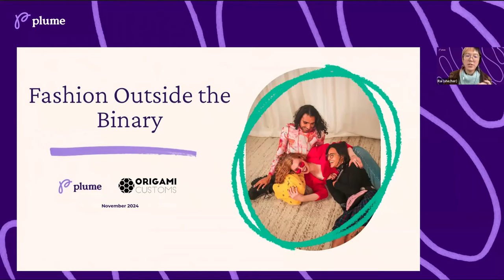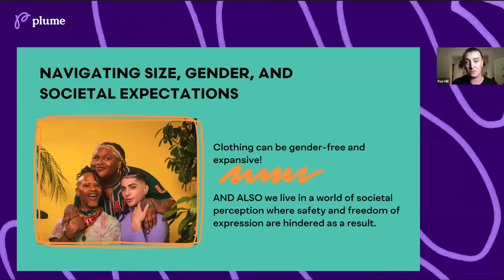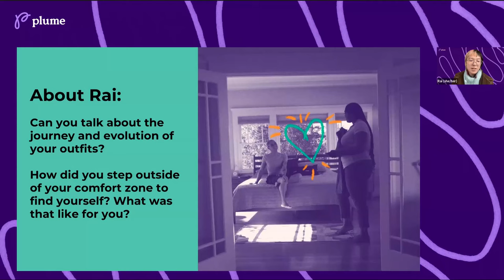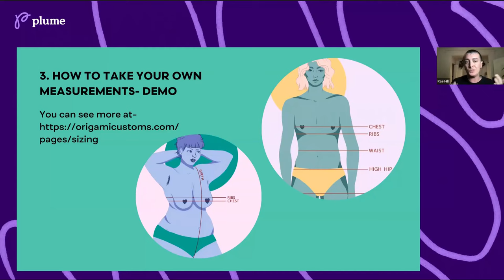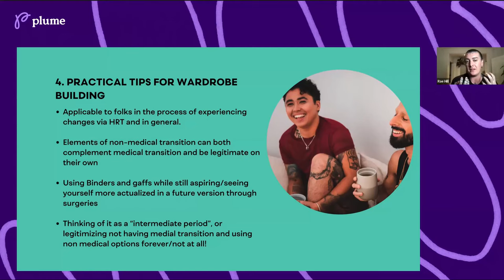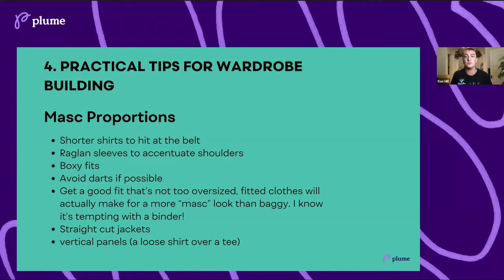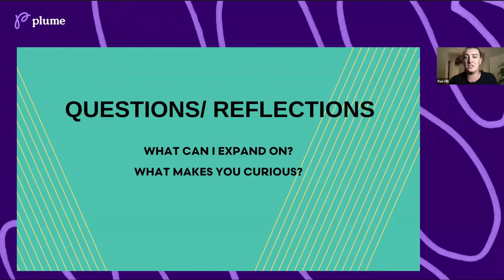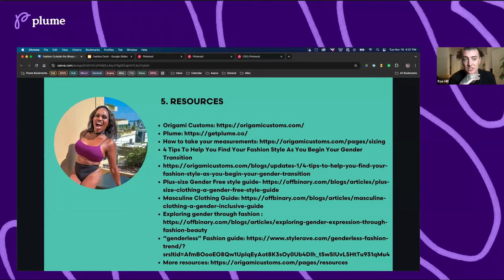Fashion Outside the Binary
As trans people, our self-image is formed by normative fashion culture and our shifting experiences with our unique bodies. Join Rai from Plume and Rae, CEO and Founder of the trans-centered fashion brand Origami Customs, for this explorative webinar. They’ll offer practical tips about building a wardrobe that feels affirming and authentic, accessing support when your sense of self isn’t so hot, and combining medical and non-medical transition options to suit your needs.

This webinar also offers a demo on taking your measurements and a collaborative takeaway project to explore your unique identity through fashion further.

11/25 - Trans Intimacy: Platonic, Romantic, and Sexual Relationships
12/11 - Trans Surgery Q&A

Plume provides gender-affirming care directly from home. Our experienced healthcare providers understand the unique needs of the trans community. Your membership with Plume includes everything you need to start, continue, and maintain your gender-affirming hormone treatment. We know everyone has different goals for their transition and we are here to help you navigate your journey. Get started at $32/mo with insurance OR $99/mo via self-pay